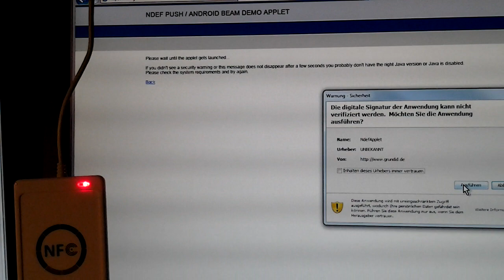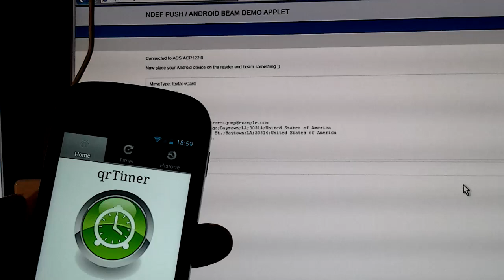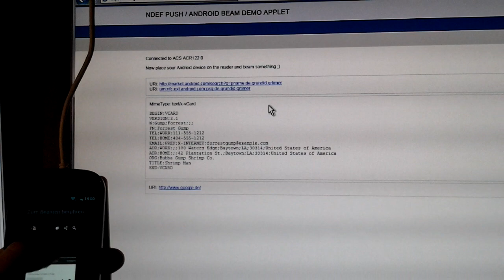NDEF Java Applet reading Android Beam messages